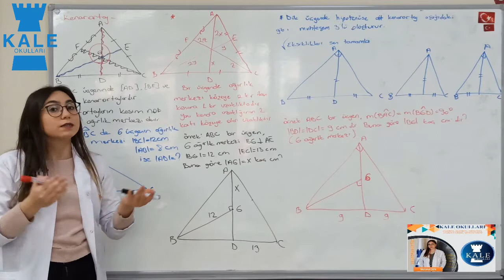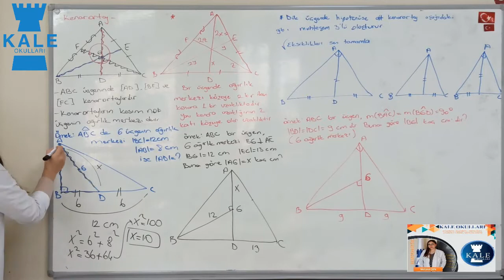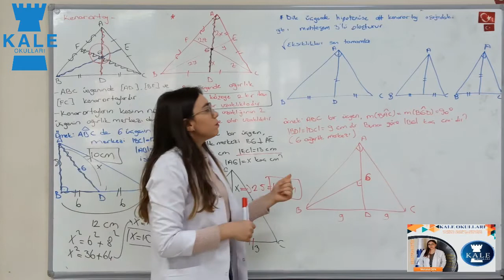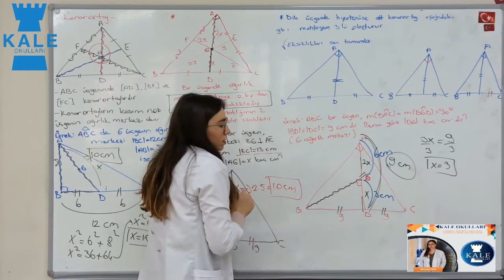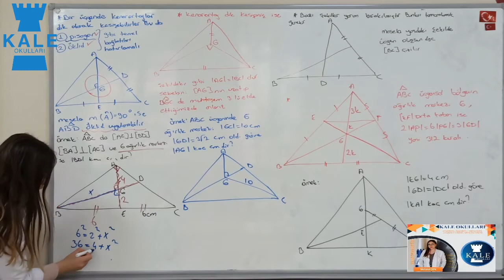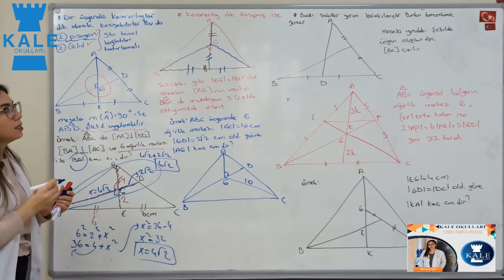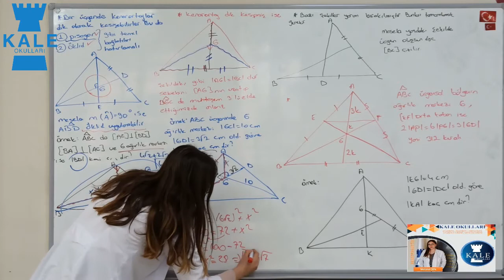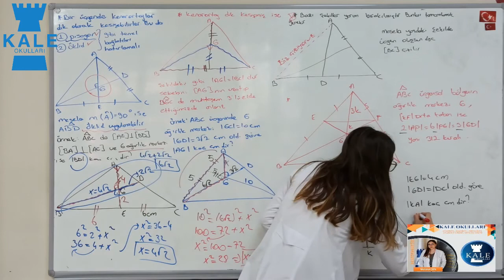MATEMATİK (9. SINIF) 4. DERS (4. HAFTA)